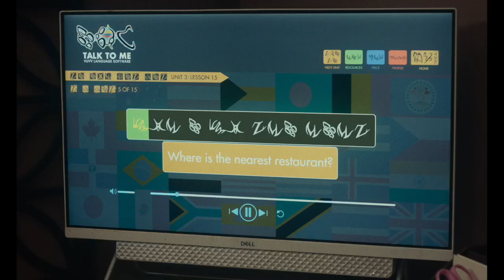LANDSCAPE WITH INVISIBLE HAND - Official Trailer (2023) - Asante Blackk, Kylie Rogers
Watch the new trailer for LANDSCAPE WITH INVISIBLE HAND, opening at Regal theatres on August 18.

Years into a benevolent alien occupation of Earth, the human race is still adjusting to the new world order and its quirky coffee table-sized overlords called the Vuvv. Their flashy advanced technology initially held promise for global prosperity, but rendered most human jobs – and steady income – obsolete. When 17-year-old artist Adam Campbell (Asante Blackk) and new girlfriend Chloe Marsh (Kylie Rogers) discover the Vuvv are particularly fascinated with human love and will pay for access to it, they decide to livestream their budding romance to make extra cash for themselves and their families. Life is good, for a while, until the flame of their teenage love fizzles out and they're forced to make very different, absurdly life-altering sacrifices for their families.

Director: Cory Finley
Writers: Cory Finley, M.T. Anderson
Stars: Asante Blackk, Kylie Rogers and Tiffany Haddish